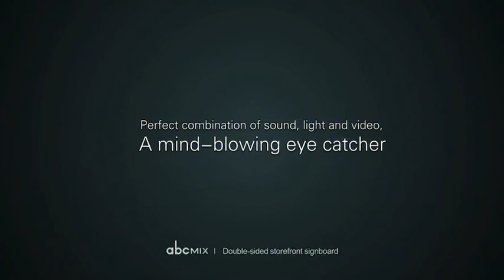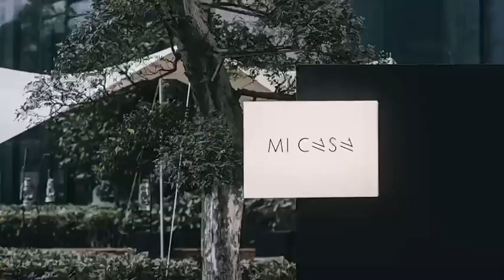Double Sided LED Sign Board Display/Horizontal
Borderless, full screen display. Hyperboloid original design. Mobile phone operation, convenient and fast.
Imagine in a busy street, the sign board will make your shop and your advertisement an eye catcher.

This product is made by P3.0 HQ and HB display. It’s with IP65 outdoor design, and like our other products, original and unique in the market too. It’s really a mind-blowing eye catcher should you got one for your shop

This product consisted of 2 pieces of P3.0 displays, the video will play on a double face mode so shoppers can enjoy from both side of the street. Each display is protected by poly carbon covers.

Usually, the traditional shops only have front sign boards, so they have no good way to attract shoppers from both side of the street away from their shops, especially when they only have a blister sign board. If they use our double-sided storefront signboard display, it will attract shoppers half kilometers away, and make the shop become a star in the street.

You can control a group of the displays by your PC. Imagine thousands of KFC stores changed their advertisement on the display overnight...